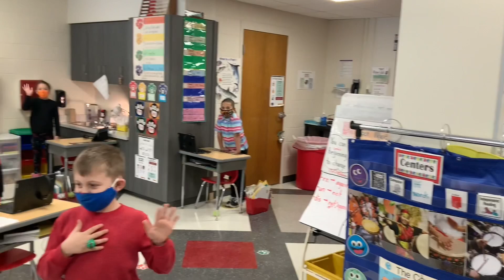NSS News May 7, 2021